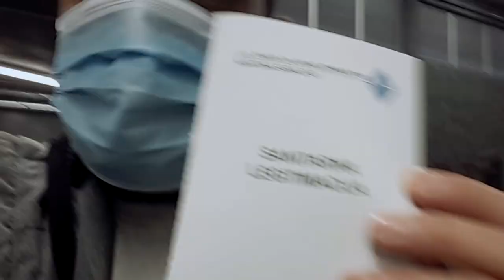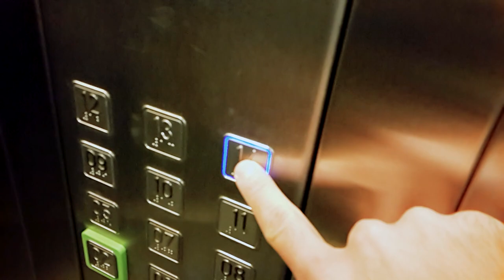Prvi Dan na Specijalizaciji 😁 (Sarajevo Vlog)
Juče mi je bilo prvi dan na specijalizaciji iz Maksilofacijalne Hirurgije. Osjećam se sretno što počinjem ovu novu fazu u svojoj karijeri 😊.